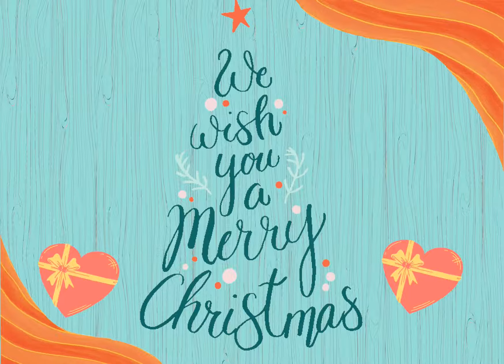ENGLISH CHRISTMAS VIDEO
Nuestra Señora de la Misericordia